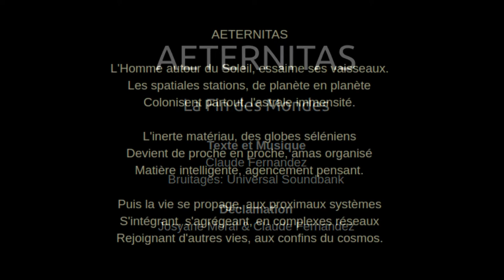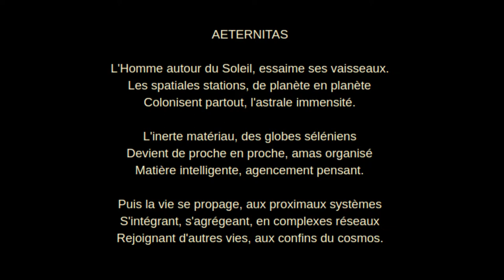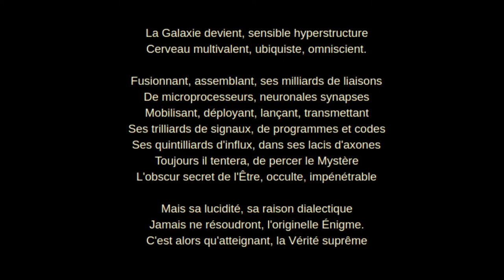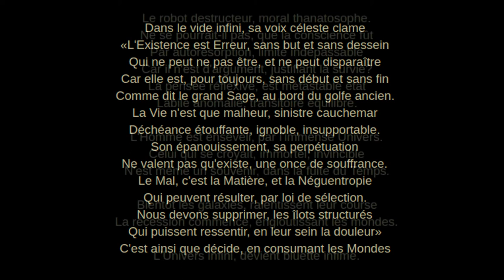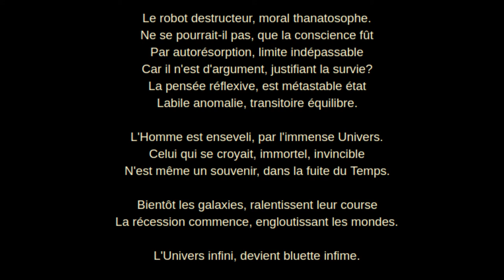Aeternitas La Fin des Mondes - poème épique - Claude Ferrandeix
Texte: extrait de La Saga de l’Univers Claude Fernandez